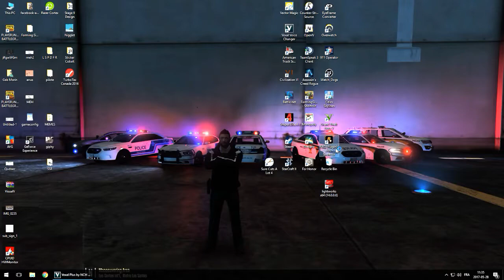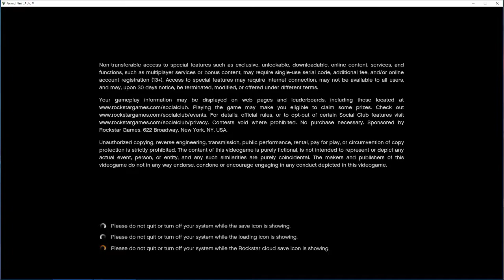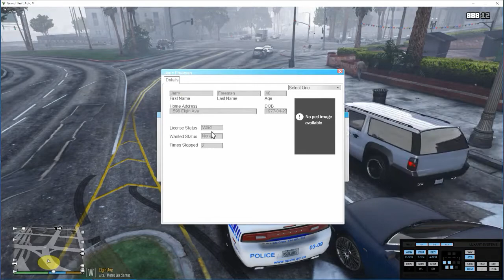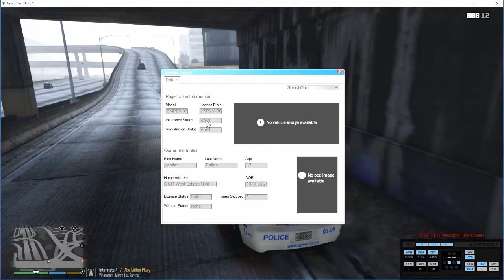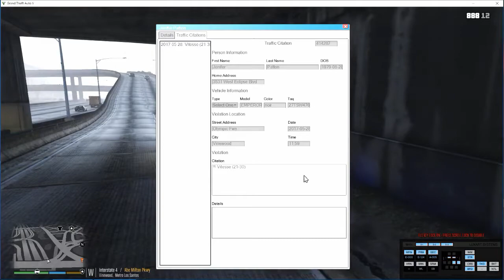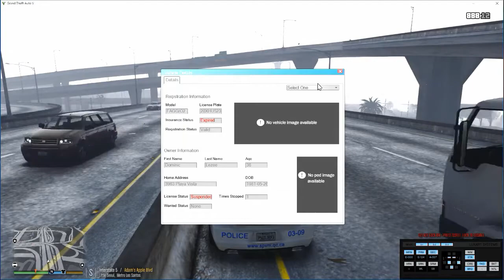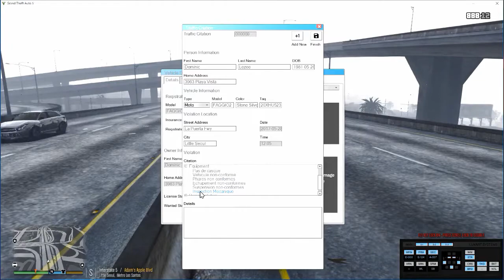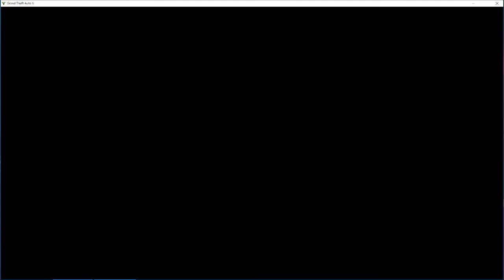LSPDFR QC - Épisode #18 - 2ieme uncut spécial 100 abonnés!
MERCI MERCI MERCI, 100 fois merci. Pour célébré mes 100 suiveux on fait un autre épisode Uncut, sans montage et en plus on test un véhicule en phase BETA!

PS: j'prends la peine d'ouvrire Voxal pour changer ma voix, mais vu que j'ai commencé à enregistrer avant de l'ouvrir, ça pas fonctionner pendant le video :(